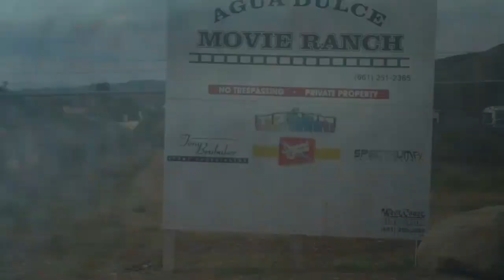Agua Dulce Movie Ranch 02.04.2011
Catering in Santa Clarita, CA. Jeri's Catering Services catered a movie shoot at the well known Agua Dulce Movie Ranch.